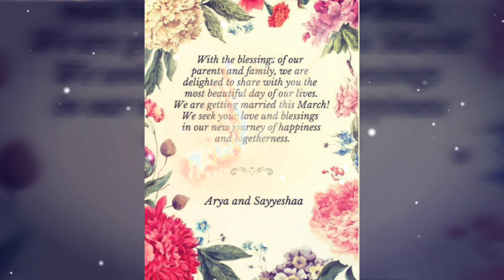காதலர் தினத்தில் காதலை உறுதி செய்த ஆர்யா - சாயிஷா ஜோடி...